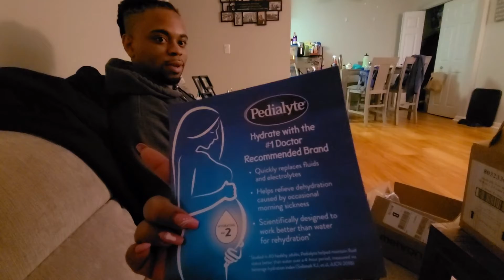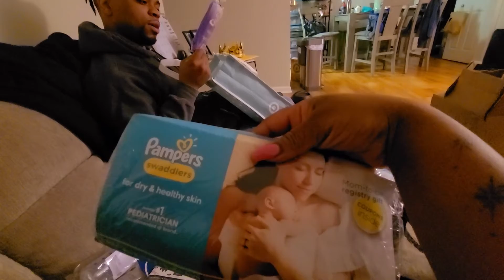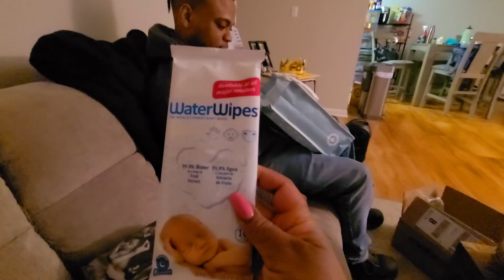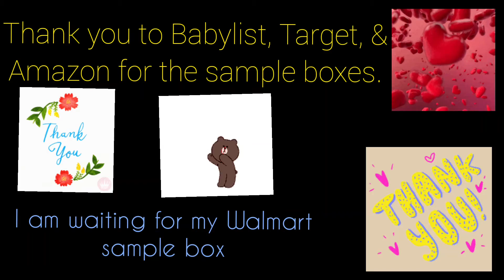Pregnancy Journey: Free Sample Box Part 2